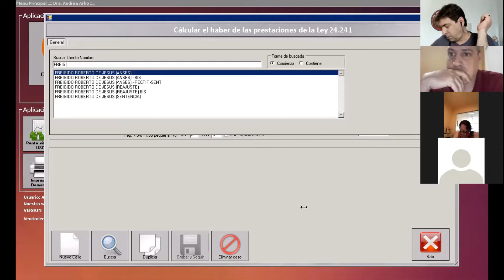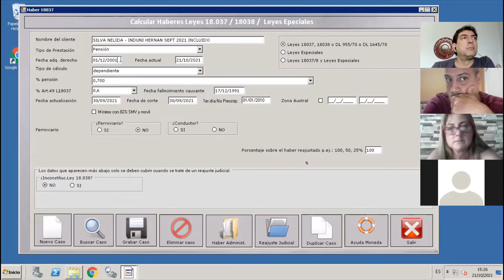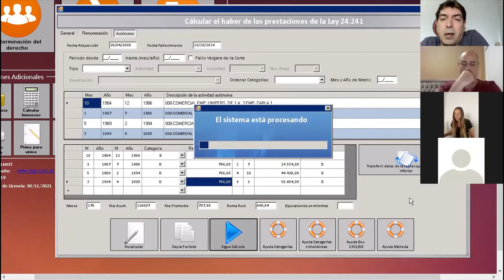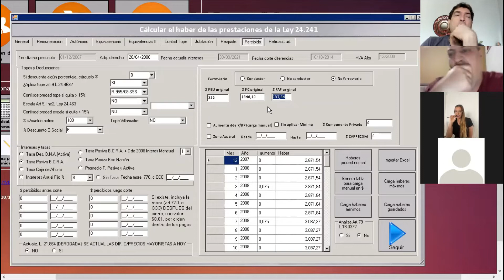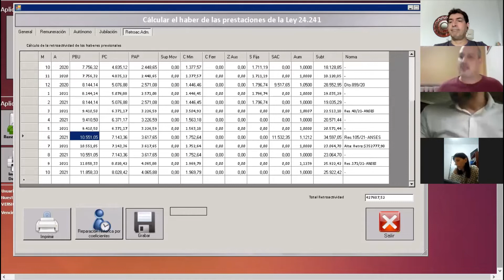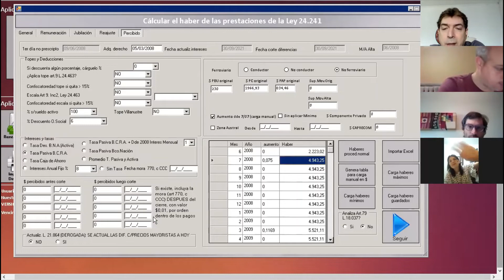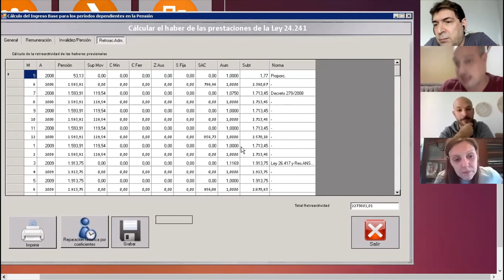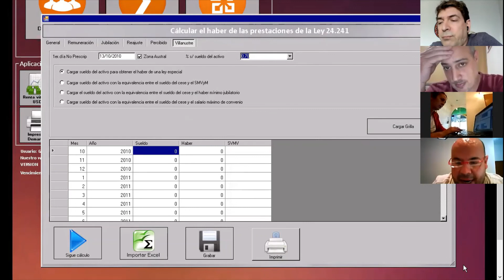21/10/21: Reajuste de períodos autónomos. Makler o Rodríguez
- Haber de alta y aumentos. Considerar la fecha de la resolución para determinar si está incluido el aumento